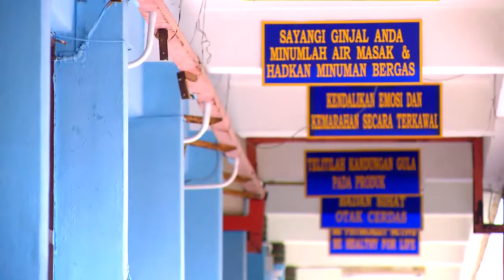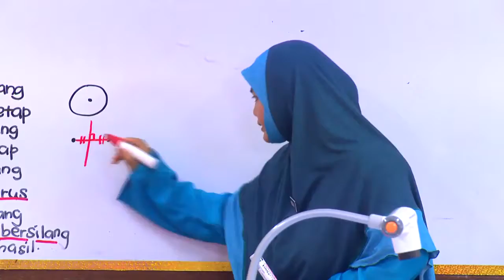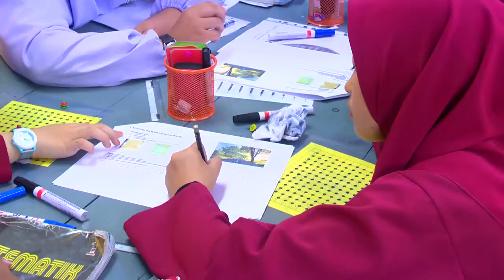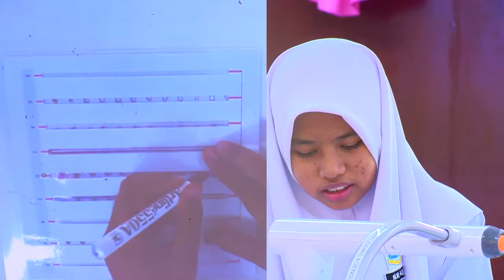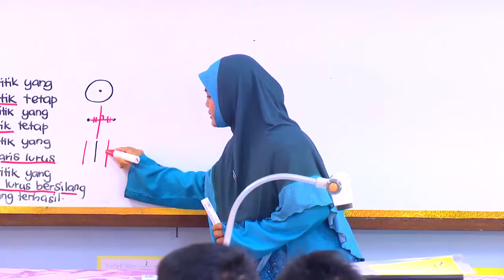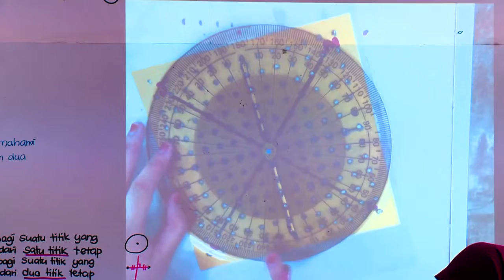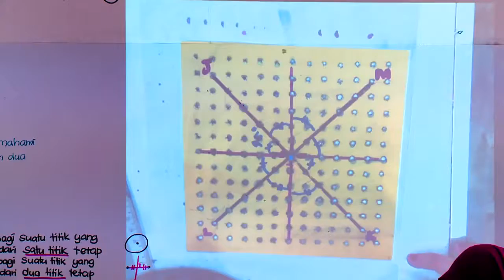MATEMATIK Tingkatan 2 Lokus Dalam Dua Dimensi Bahagian 2